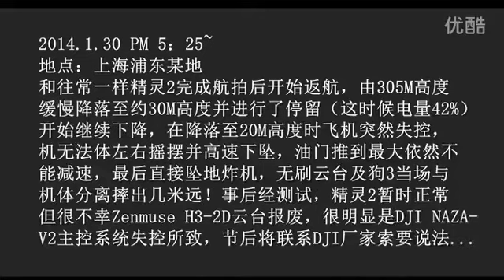DJI Phantom 2 Crash Record HD